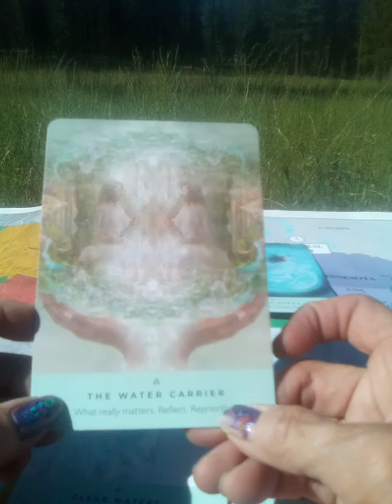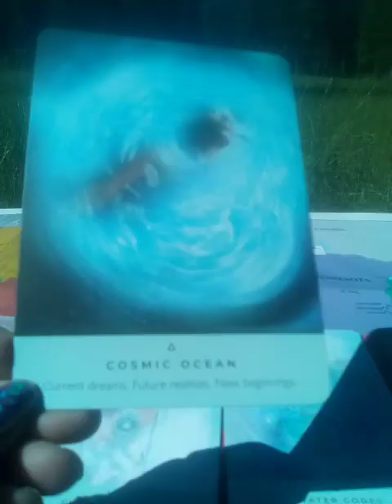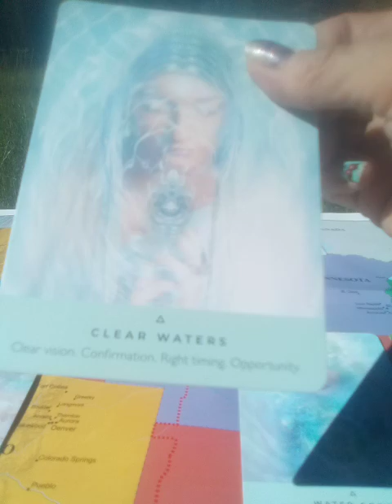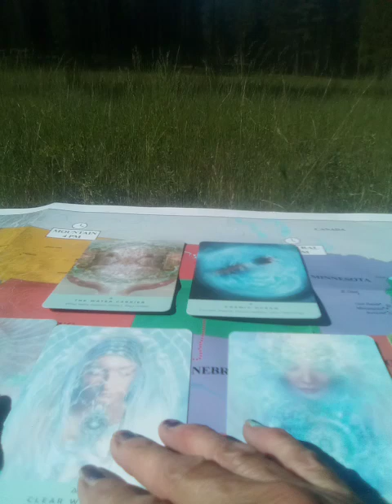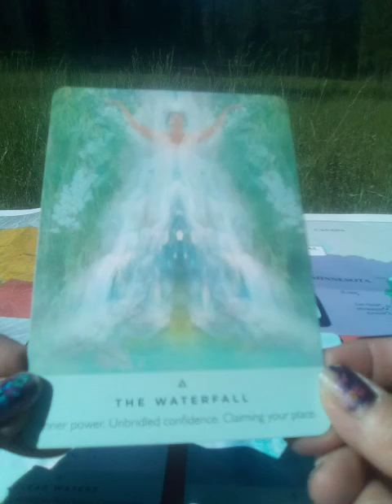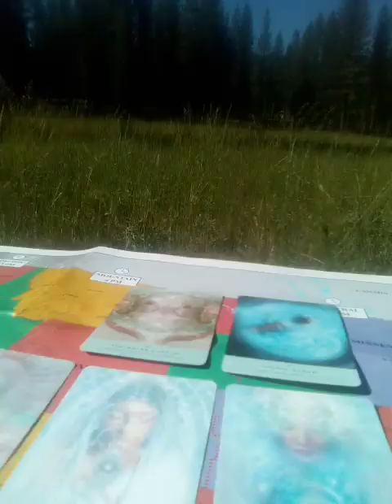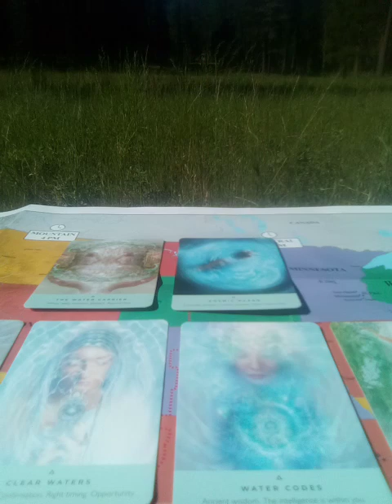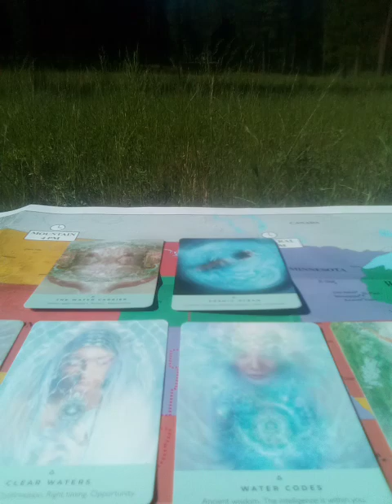THE WATER 💧 CARRIER*WATER CODES*PSYCHIC VISIONS*MSGS 💦🌊